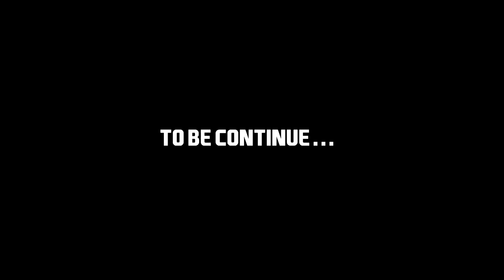Anglers Society TV PREVIEW: D'Best Small Pond (LURER'S POND) By Angler's Dream